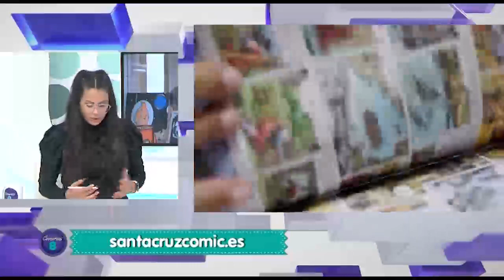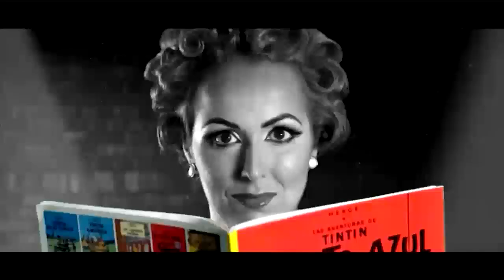Entrevista a Eduardo González en Mírame Televisión - Santa Cruz Cómic 2021